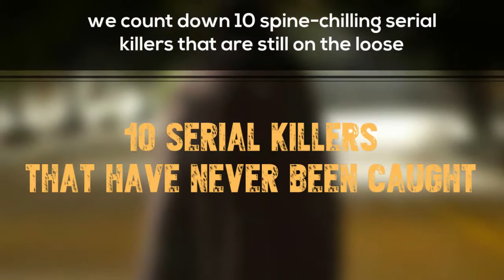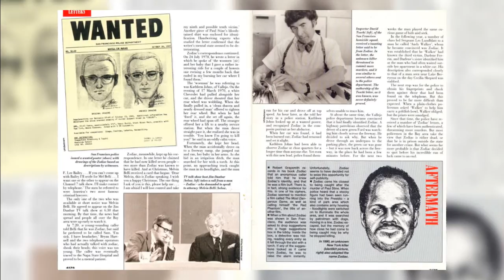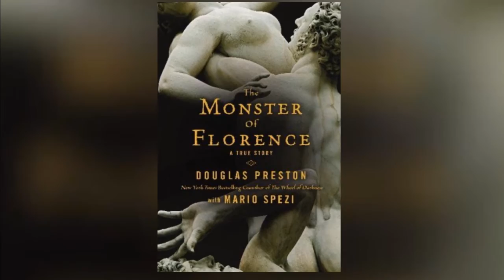10 Serial Killers Who Were NEVER Caught!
Extremely dangerous cold hard serial killers who have yet to be caught. These murders from all over the world have killed countless people leaving authorities baffled as some of these terrifying killers continue to claim victims ever year as they remain at large.